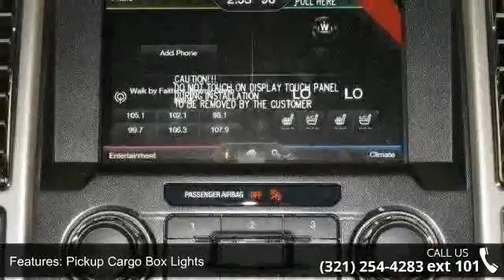2015 Ford F-150 Lariat - Kelly Ford - Melbourne, Fl 32935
Discounts are up to a total saving of $5000 off and include Conquest Cash, Military and Trade Assistance rebates. F-150 Raptor is excluded from this promotion.